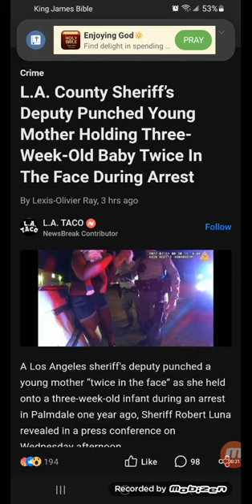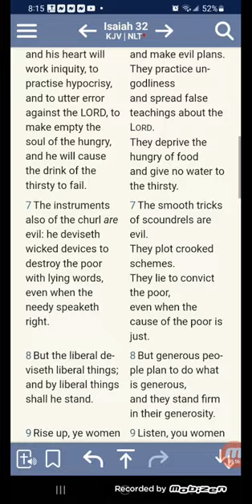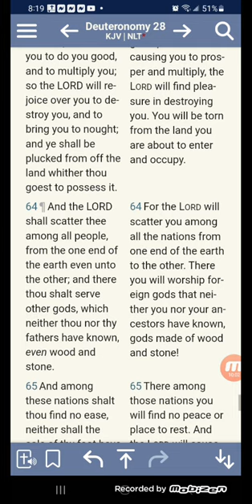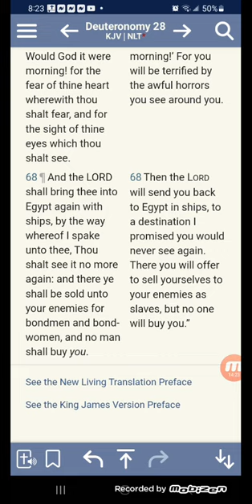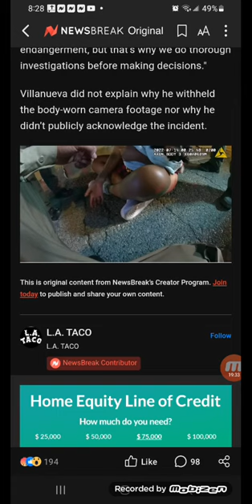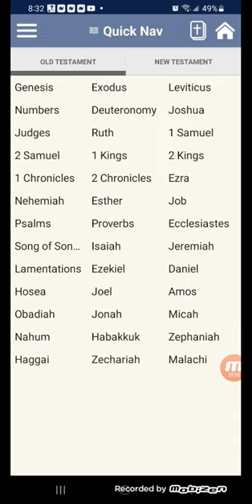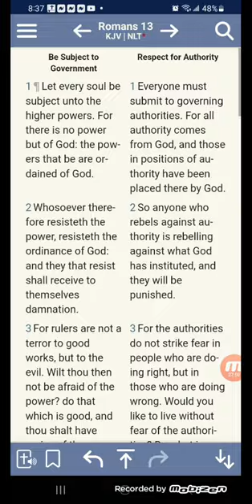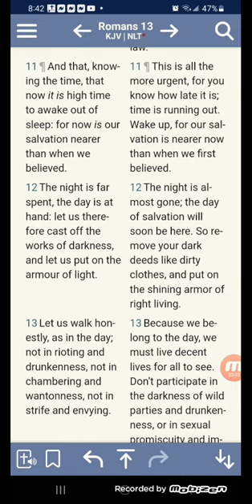L.A. County Sheriff’s Deputy Punched Young Mother Holding Three-Week-Old Baby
L.A. County Sheriff’s Deputy Punched Young Mother Holding Three-Week-Old Baby Twice In The Face During Arrest